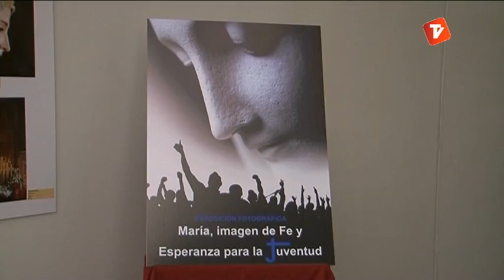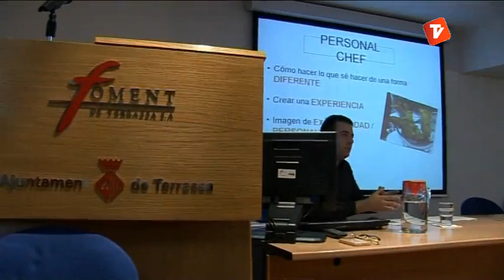Notícies Tarda 30-09-2013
Notícies Tarda de Canal Terrassa Vallès d'aquest dilluns 30 de setembre de 2013, presentat per Laura Contreras.